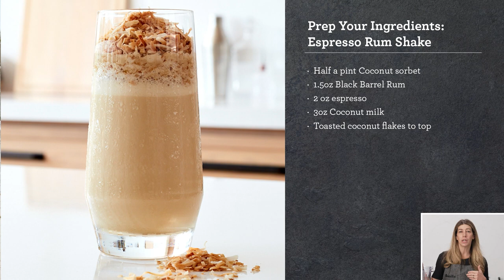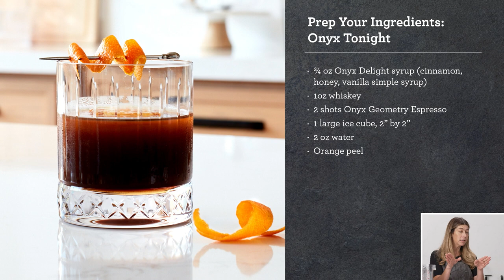Coffee Demonstration | Barista or Bartender: Why Choose? Espresso and Spirits Class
Follow along with Andrea Allen, Founder of Onyx Coffee Lab in this Espresso and Spirits class. In this class we will walk you through combining Spirits and Espresso, with signature drinks - the Espresso Rum Shake, the Espresso G&T and Onyx Tonight!

In this masterclass, we walk you through:
Espresso Rum Shake
Ingredients:
- Half a pint coconut sorbet
- 1.5oz Black Barrel Rum
- 2 oz espresso
- 3oz coconut milk
- Toasted coconut flakes to top
Instructions:
1. Place coconut into low heat plan with a touch of oil, stir with spatula until toasted, approximately 3-5 minutes.
2. Combine coconut sorbet, rum, espresso, and coconut milk in blender. Blend until smooth on medium setting, approximately 15-20 seconds.
3. Pour shake into glass and garnish with coconut flakes.
4. Enjoy!

Espresso G&T
Ingredients:
- 1oz botanical gin
- 1oz orange juice
- 1oz lime juice
- 4oz fever tree tonic water
- 1-2 oz espresso
- lime wheel or wedge
- 1 large ice cube, 2” by 2”
Instructions:
1. Place ice cube in your cup of choice for the beverage.
2. Pour in tonic water, gin, lime, and orange juice, stir.
3. Float espresso by pouring slowly over the back of a spoon.
4. Garnish with lime.
5. Enjoy!

Onyx Tonight
Ingredients:
- 3/4 oz Onyx Delight syrup, cinnamon, honey, vanilla simple syrup)
- 1oz whiskey
- 2 shots Onyx Geometry Espresso
- 1 large ice cube, 2” by 2”
- 2 oz water
- Orange peel
Instructions:
1. Prepare 2 oz of espresso, set aside to cool.
2. In a shaker filled with ice, combine OD syrup, whiskey, espresso and shake until cool.
3. Place ice cube in cup.
4. Strain liquid over ice.
5. Garnish with orange peel.
6. Enjoy!

About Breville Group:
Over the past 80+ years Breville has grown to become an iconic global brand, delivering kitchen products to
over 70 countries around the globe. Breville has enhanced people’s lives through the delivery of brilliant
innovation and thoughtful design based on deep consumer insights, empowering people to do things more
 impressively or easily than they’d thought possible in their own home and ultimately allowing them to Master
 Every Moment®.